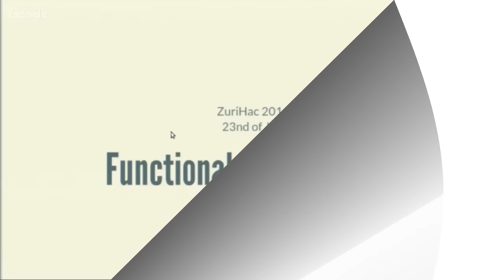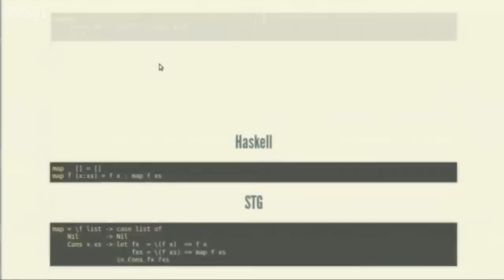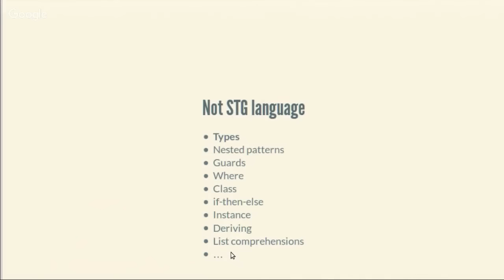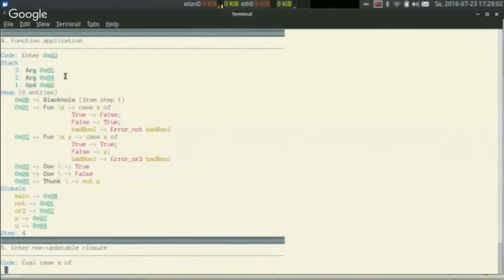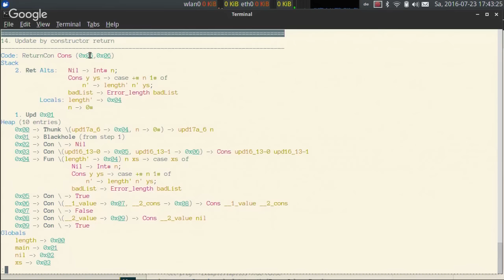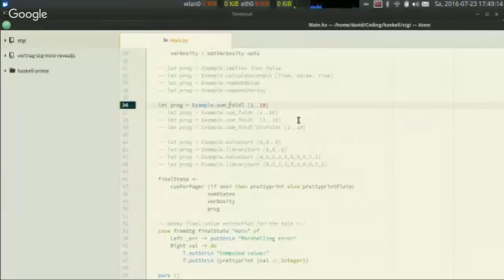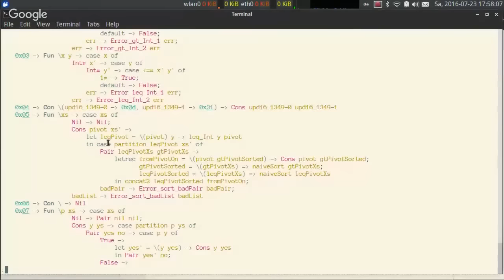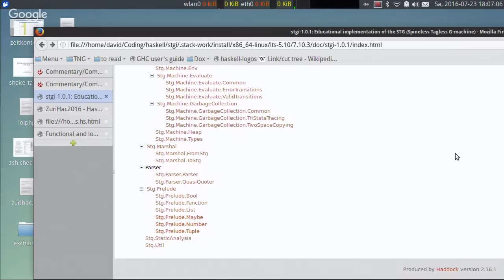ZuriHac 2016 - Low-level Haskell: An Interactive Tour Through the STG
A Google TechTalk, July 23, 2016, presented by David Luposchainsky
ABSTRACT:  Executing lazy functional programs is often met with suspicion, as something processors somehow don't do “naturally”. In this talk, I will show just how wrong such statements are.

We will take a tour through a few well-known Haskell programs in their STG representation. STG is a tiny functional language used in GHC's compiler backend. What makes STG particularly interesting is it is feels close to both Haskell and the metal, and allows us to watch how Haskell programs are executed step-by-step.

Why does `foldl (+) 0` overflow, and is it the stack or the heap? How are things pushed onto the stack or allocated on the heap anyway, and what cleans them up again? How does laziness work? Why are unboxed values often faster, how does a list look like in memory, how efficient is the popular Quicksort-inspired example algorithm really?

The goal of the talk is to introduce the audience into the operational semantics of Haskell, by executing a couple of small programs everyone should be familiar with, and discussing what happens during execution. The topic is suitable for audiences of all skill levels.